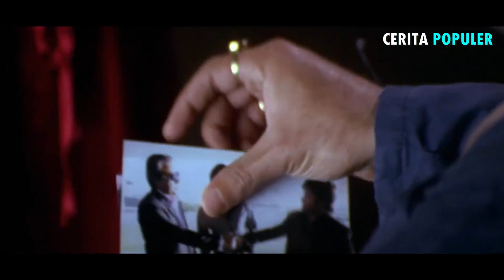MEMILIKI KEMAMPUAN INDRA KE 6, MEMBUAT SEORANG PRIA MENJADI JUTAWAN # alur cerita film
Alur cerita film : JANNAT IN SEARCH HEAVEN 2008